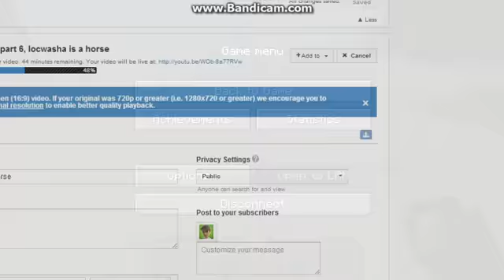minecraft part 8, gok wan